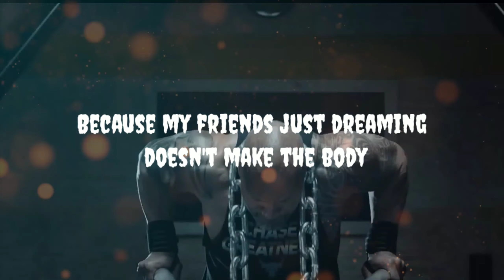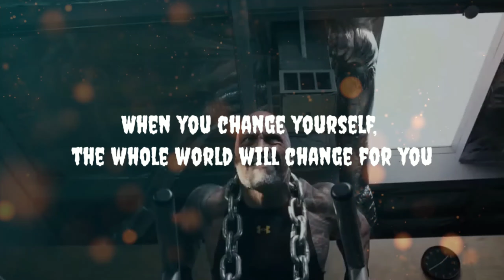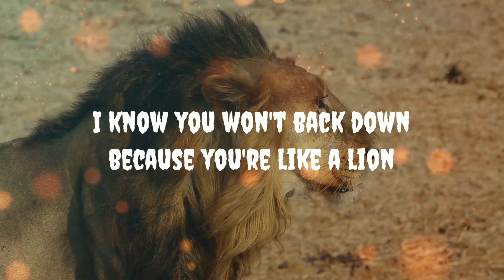Do or Die - GYM Motivation - the rock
The video was created to motivate you towards fitness.

***we change our channel name***